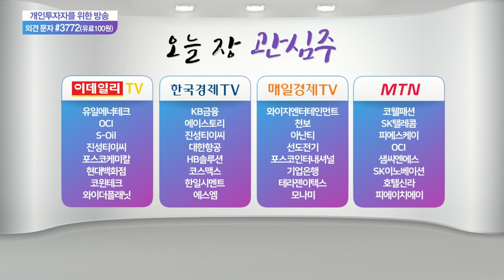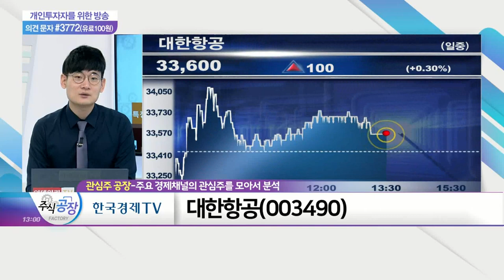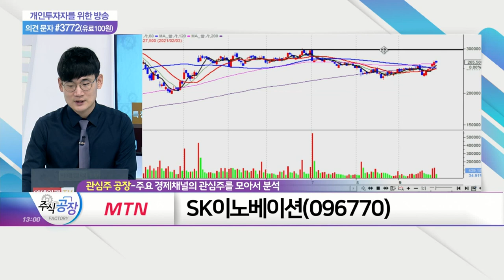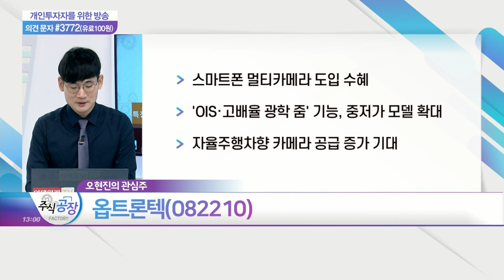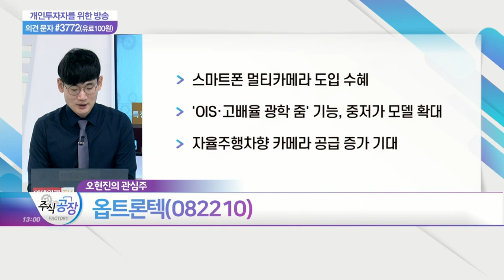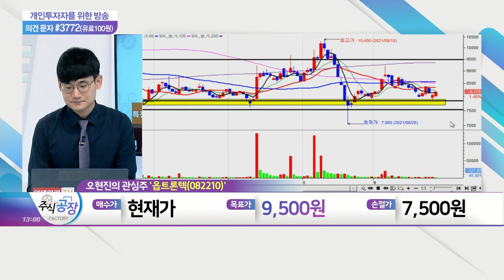진성티이씨, 대한항공, SK이노베이션, 옵트론텍_관심주 공장 (20210930)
- 무한궤도 하부주행체 제조사업 영위
- 非 중국 매출비중 70% 이상 차지
- 美 주택 경기 회복기조 지속 기대감

- 국내 '위드 코로나' 체제 본격화
- 여객기 활용 화물 운송 수요 확대
- 3분기 국제선 운임 전분기 대비 14% 인상

- 7월 정유 부문 신규 투자 중단 발표
- 美 '포드'와 5조 원 규모 배터리 생산공장 건설 추진
- 기관∙외국인 동반 매수 유입

옵트론텍(082210)
- 스마트폰 멀티카메라 도입 수혜
- 'OIS·고배율 광학 줌' 기능, 중저가 모델 확대
- 자율주행차향 카메라 공급 증가 기대